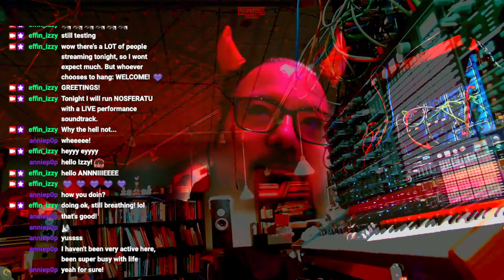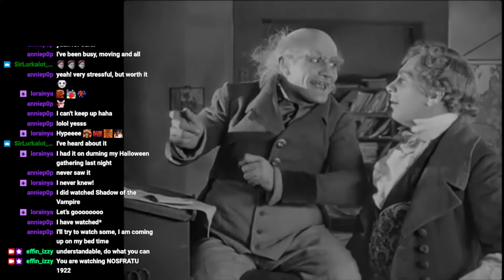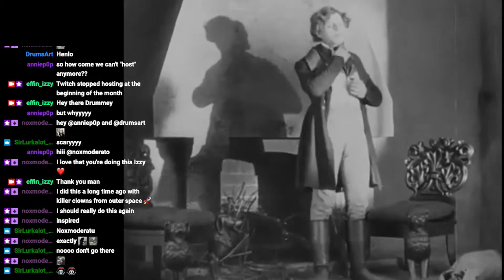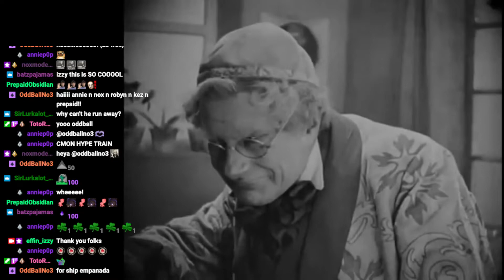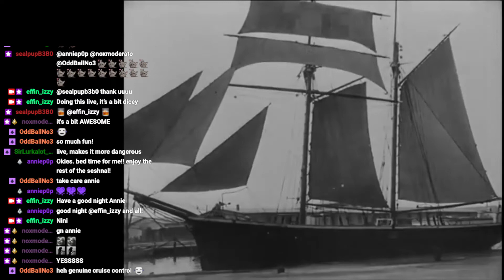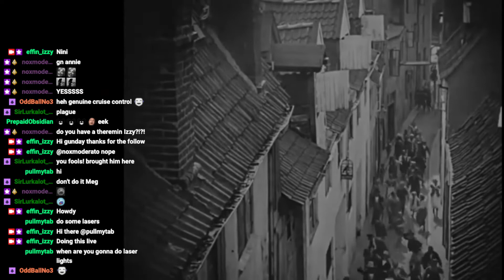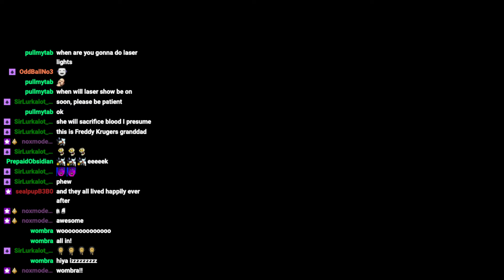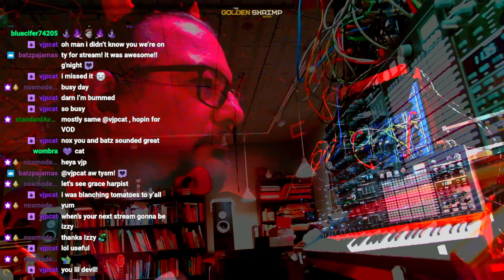2022 10 30 NOSFERATU Live Soundtrack perfrmance1